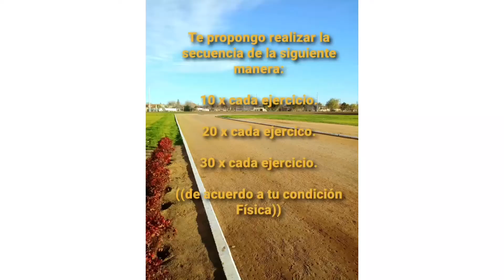ATLETISMO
CLASE DE ATLETISMO
Estando ACTIVOS y en MOVIMIENTO obtenemos SALUD tanto física como mental.
Esta pandemia nos afecta a todos y nos dio la posibilidad de replantearnos muchas cosas, una de ellas, la preponderancia de la actividad física en la salud de la comunidad.
Esta demostrado que la actividad física ayuda a aliviar el estrés, reduce síntomas de ansiedad y depresión, reduce la presión arterial y el riesgo de padecer enfermedades cardiovasculares y diabetes, mejora el autoestima y te ayuda a conocerte y sentirte mejor con vos mismo.
Hoy más que nunca la actividad física es un elemento ESENCIAL QUE NO PUEDE FALTAR
Te motivo a realizar los ejercicios todos los días de la semana y de acuerdo a tu condición física podrás encontrar la intensidad que mejor se adapte.
Dictado por Javier Fermín.